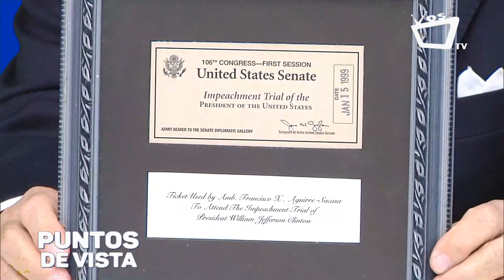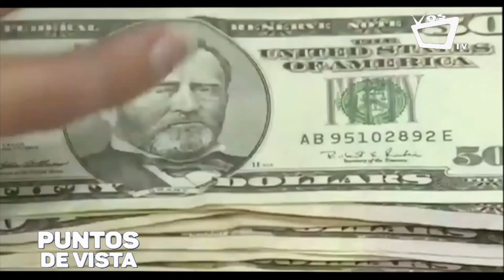Francisco Aguirre Sacasa opina sobre encuentro entre Coalición Nacional y Mike Pompeo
Varios miembros de la Coalición Nacional se reunieron con el secretario de Estado de Estados Unidos, Mike Pompeo, quien visitó recientemente Costa Rica como parte de su tercera gira por Latinoamérica. Sobre el encuentro, estas fueron las impresiones que dio el ex canciller de Nicaragua, Francisco Aguirre Sacasa.